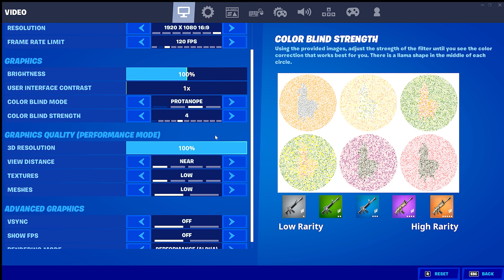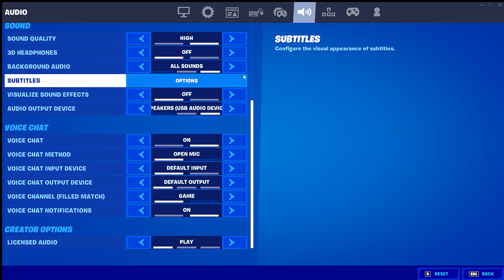Payphone 📞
fortnite settings @deyyszn ,
fortnite settings console,
fortnite settings ps4 chapter 2 season 6,
fortnite settings  @Reetlol      ,
fortnite settings piece control,
best fortnite settings controller xbox,
best fortnite settings controller on pc,
best fortnite settings on pc,
fortnite scuf controller settings,
best fortnite aimbot settings ps4,